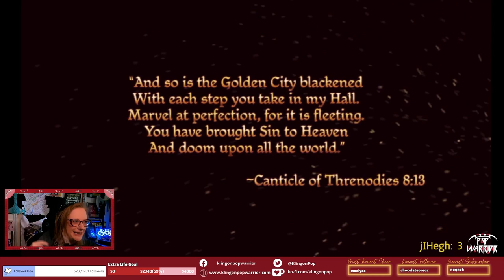Dragon Age Origins - 01 - Let's play DAO by EA!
Let's play Dragon Age Origins by EA (Electronic Arts)! This video contains Dragon Age Origins gameplay footage from a previous live stream.

The Klingon Pop Warrior's live stream gaming sessions are currently streamed on Twitch.
Twitch Stream Schedule: Tuesdays 07:30pm ET and Saturdays 09:00am ET (Wednesday 12:30am GMT,  Saturday 02:00pm GMT).